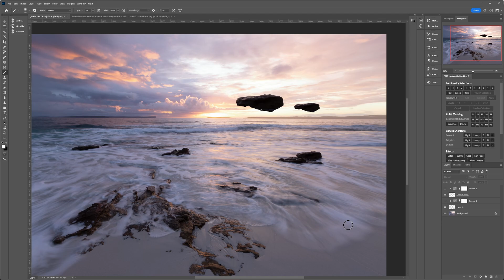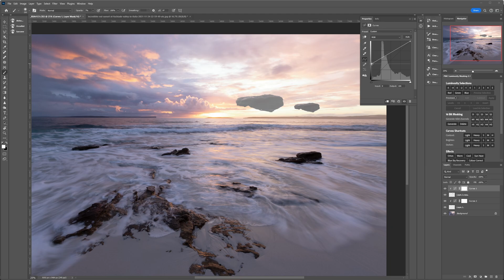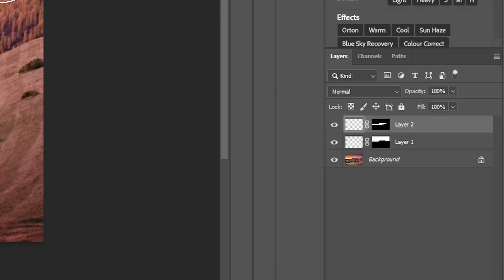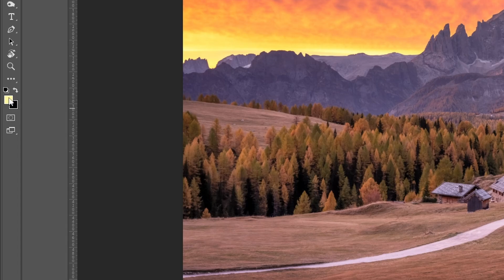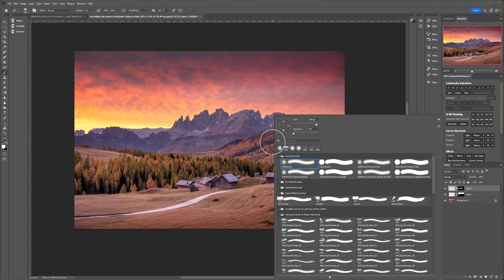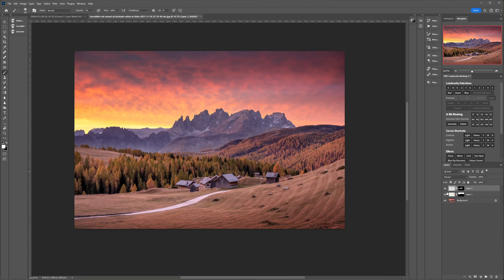THIS is why your Landscapes LOOK FLAT